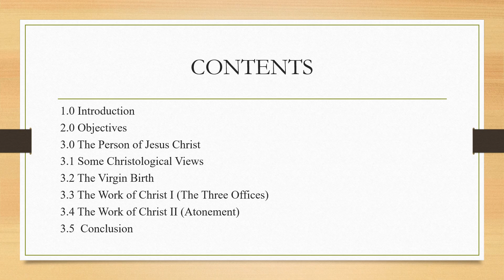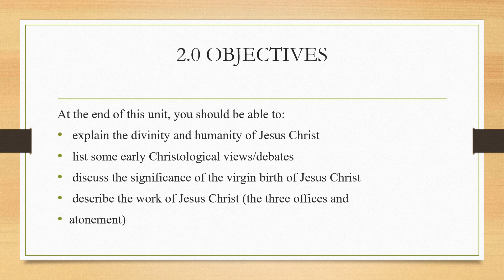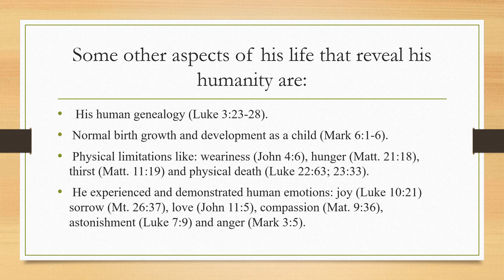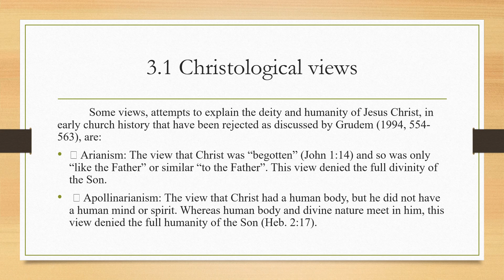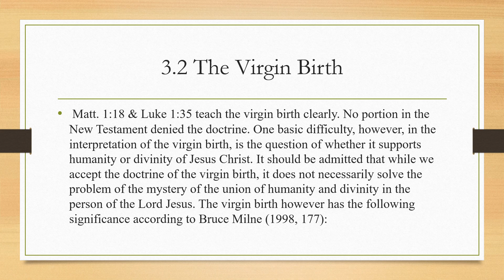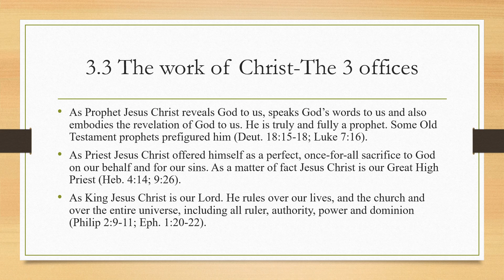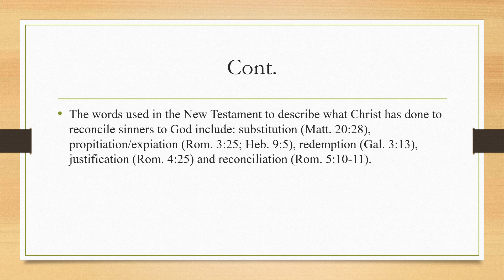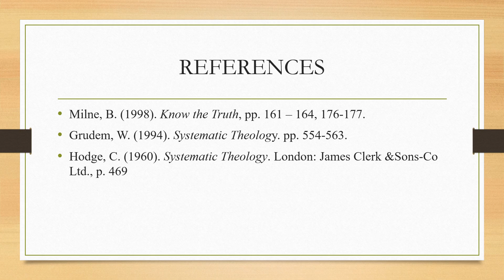SYSTEMATIC THEOLOGY LECTURE 3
introduction to systematic theology